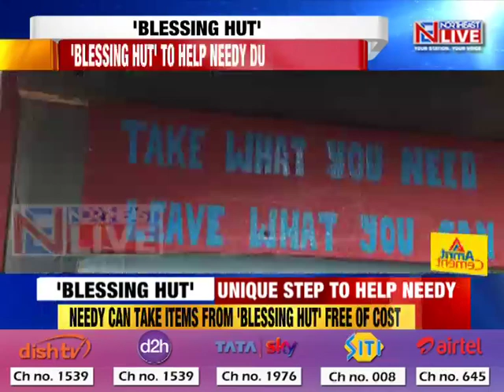Blessing Hut for the needy; Noble initiative by youth of Nutan Leikul village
The youths of Nutan Leikul village near Haflong in Assam’s Dima Hasao District have come up with a noble initiative by setting up a ‘Blessing Hut’ in a bid to provide respite to people struggling financially amid the pandemic and ongoing curfew.
With its foundation based on the concept, Take What You Need, Leave What You Can, the ‘Blessing House’ is a storehouse that has been set up where the needy can pick up whatever they want free of cost.